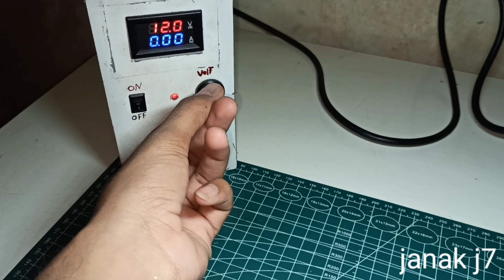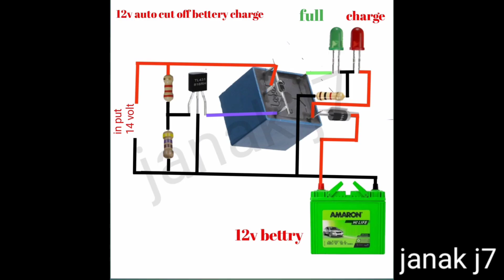12volt auto cut off bettery charge and bettery long life protection || 100% warking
(1)  12 volt relay
(2)  tl 431
(3)  5408 + in 4007  2 diod
(4)  1k resistor
(5)  470 oms resistor
(6)  2.2 k resistor
(7)  5 mm led

(1)  120wott Dc powar suppaly

(2) 12volt bettry level indicator

(3) Auto cut bettry charger

(4) 12volt mini air blower

(6) short circuit cut off power relay